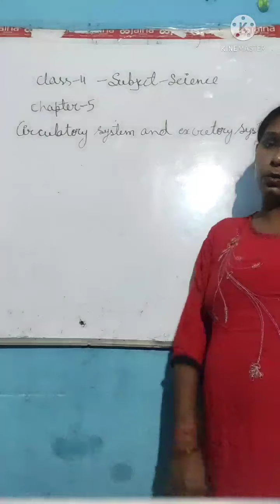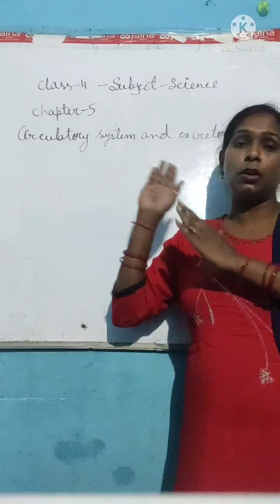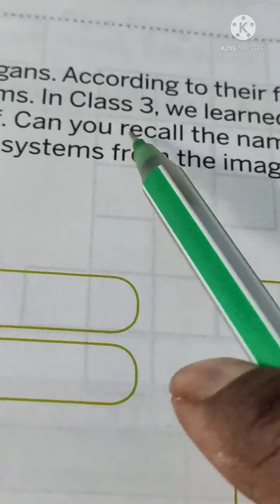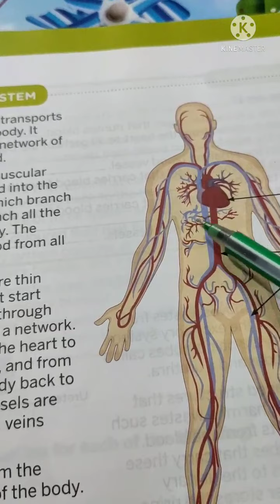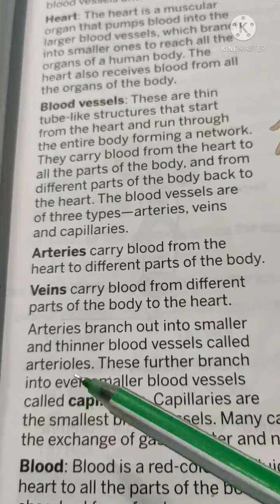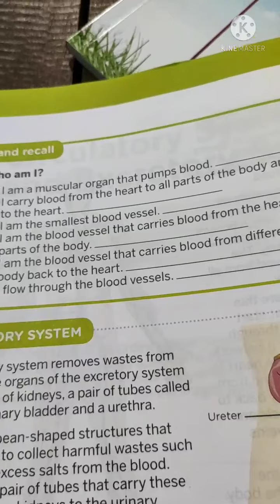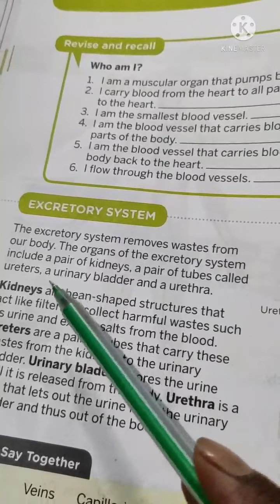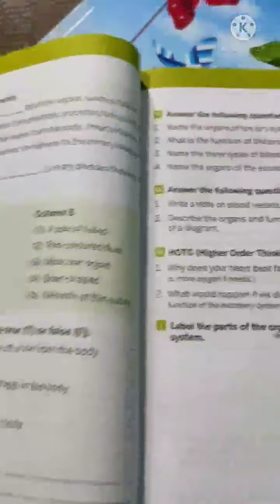class 4/subject-science/chapter5/full lesson by pratima jaiswal